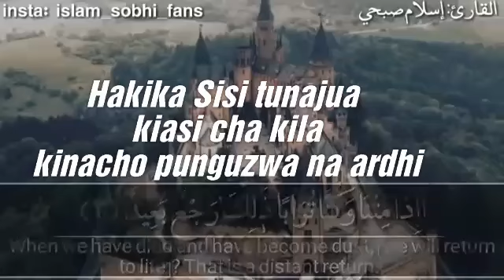Surah "QAF" Aya 4-6